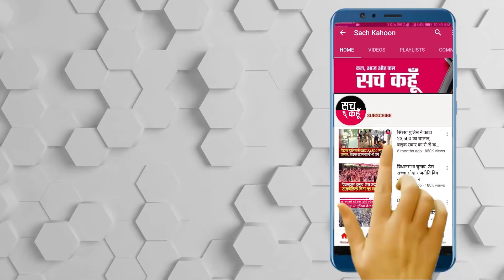यूथ वीरांगनाएँ जगा रही बच्चों में शिक्षा की अलख